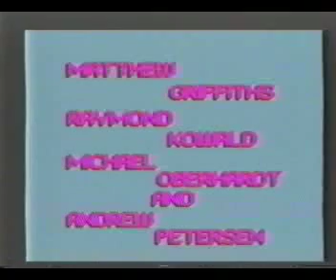'HIT and RUN'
Desktop Video project created by Dalby South State School students using the Amiga Computer 1990-91